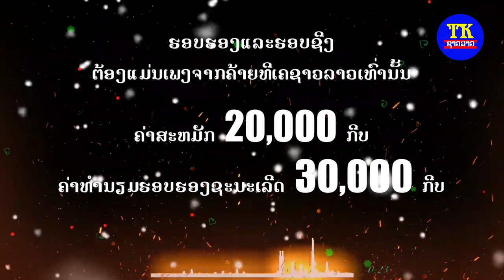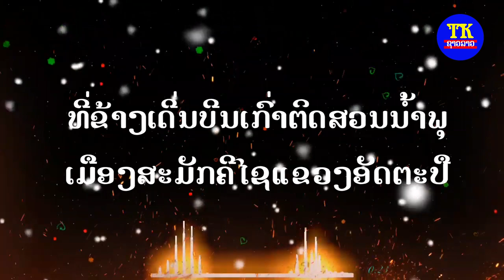ສ່ອງຟ້າຫາດາວ6(ອັດຕະປື)ມາແລ້ວ, ส่องฟ้าหาดาว6อัดตะปื, Spot Zoom sky fine star6Atapeu.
TK entertainment
News star